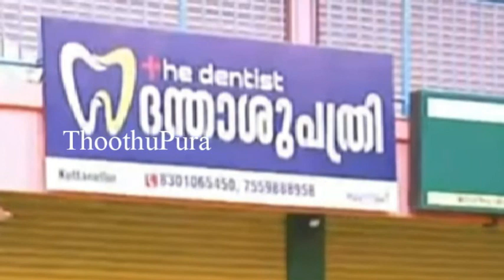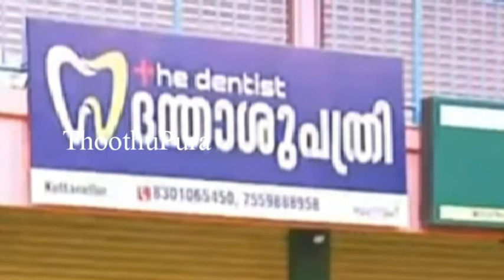கேரளா மாநிலம் திருச்சூர் அடுத்த கூத்தாட்டுகுளம் பகுதியைச் சேர்ந்த சோனா செய்ததை பாருங்க| Thoothupura